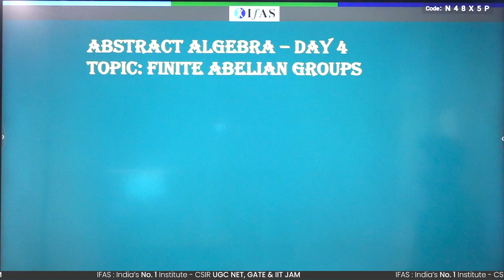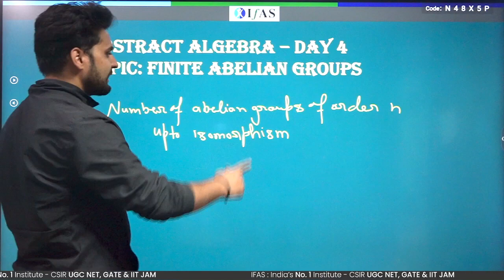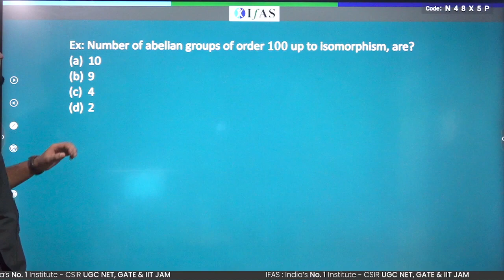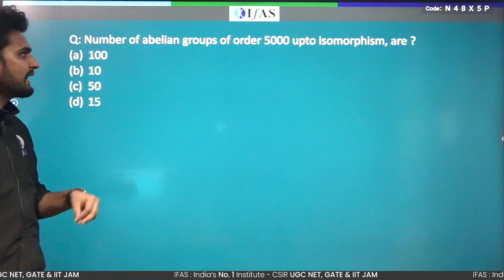Finite Abelian groups in Abstract Algebra | IIT JAM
In this video we will discuss about Number of non isomorphic Finite Abelian groups of order n.

Non-abelian groups are pervasive in mathematics and physics. One of the simplest examples of a non-abelian group is the dihedral group of order 6. It is the smallest finite non-abelian group.
Watch this video till the end all your soubts regarding this topic will get cleared.

 iit jam mathematics classes ,iit jam mathematics coaching,iit jam mathematics channel ,iit jam mathematics channel